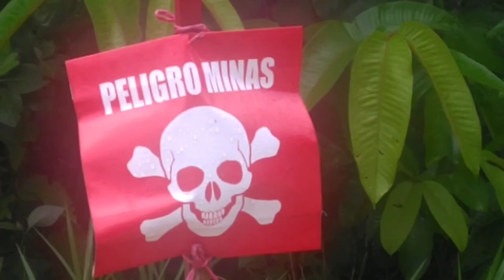momentos de pesca